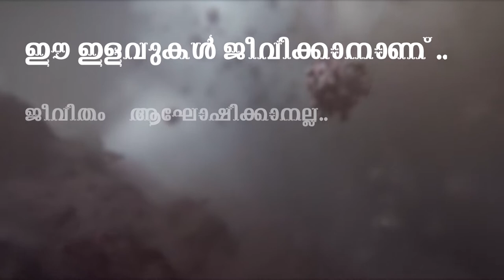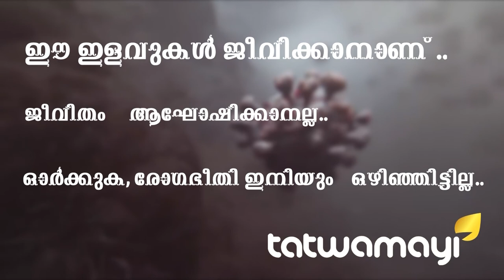കാസര്‍കോട് പരീക്ഷിച്ചു... വിജയിച്ചു... ഇനി കണ്ണൂരിലും...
കാസര്‍കോട് പരീക്ഷിച്ചു... വിജയിച്ചു... ഇനി കണ്ണൂരിലും... കോവിഡ് വ്യാപനം പിടിച്ചുകെട്ടുന്നതില്‍ കാസര്‍കോട് ഐ ജി വിജയ് സാഖറെ പരീക്ഷിച്ചു വിജയിച്ച മാതൃക കണ്ണൂരില്‍ അവലംബിച്ച് ജില്ലാ പോലീസ്...